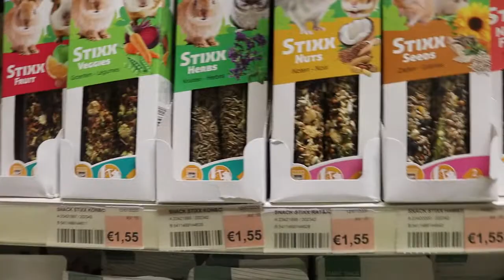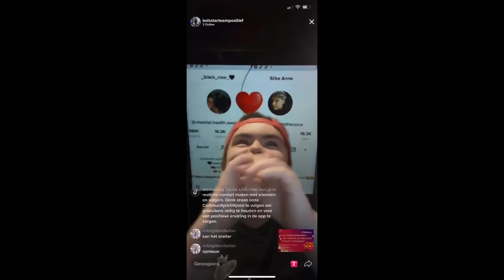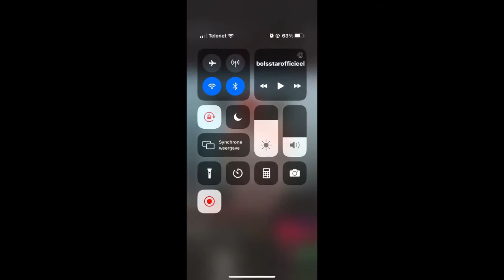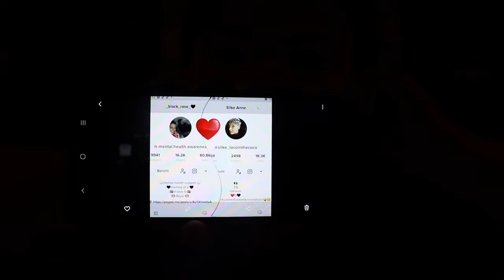Verrassing gisteren in me live